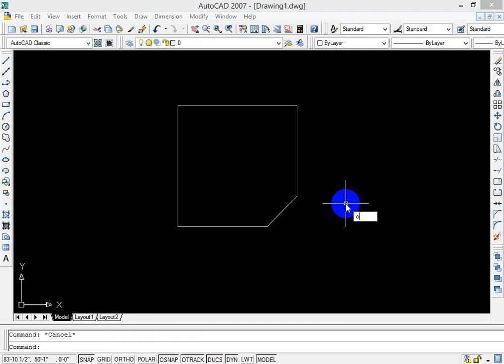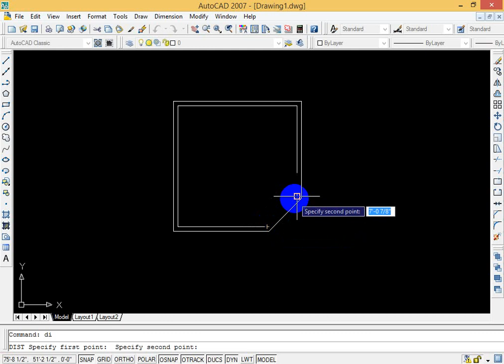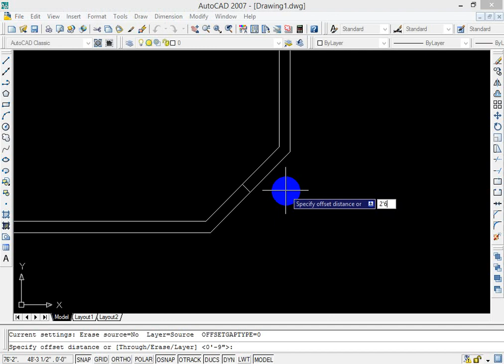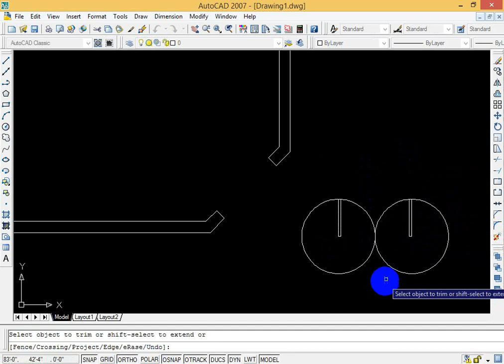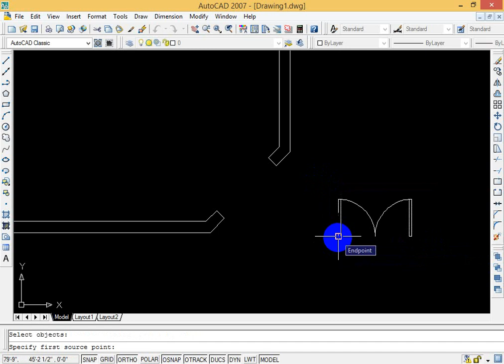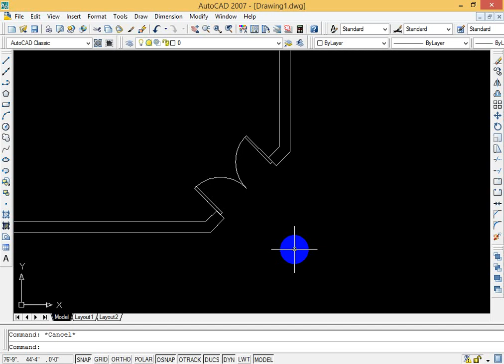Lecture 13 One Room With Chamfer Door and Fillet Command Application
this video explain the working of Chamfer Command and Fillet Command also explain how to make room with Chamfer Door in AutoCAD